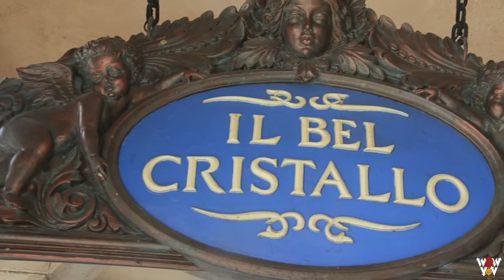2D Italy Interior Explore